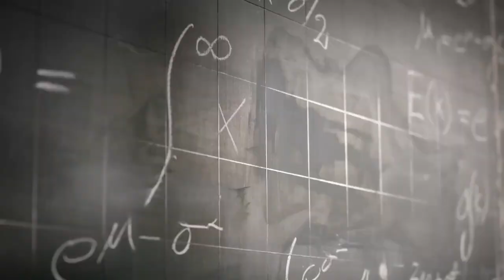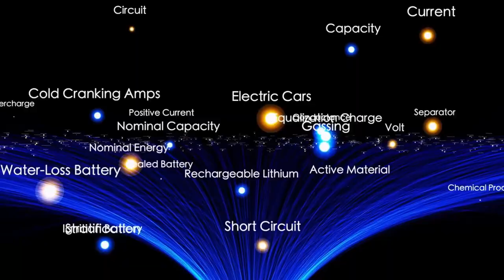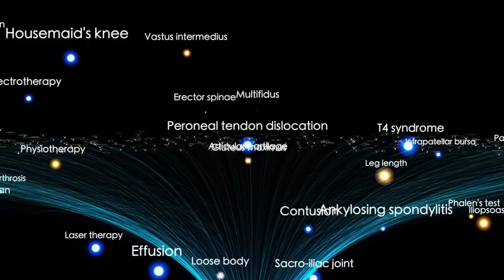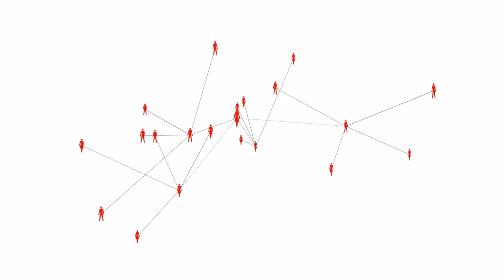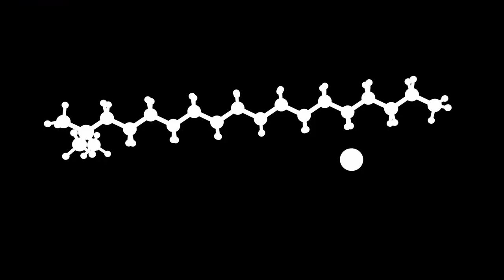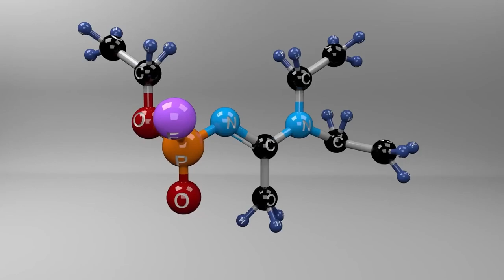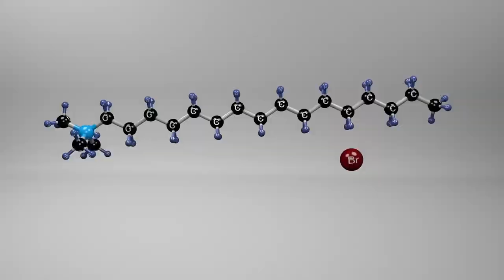James Webb Just Found Something ALIVE Inside 3I⧸ATLAS ù And ItÆs Getting Closer